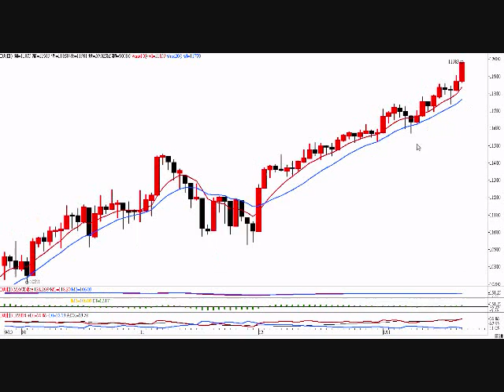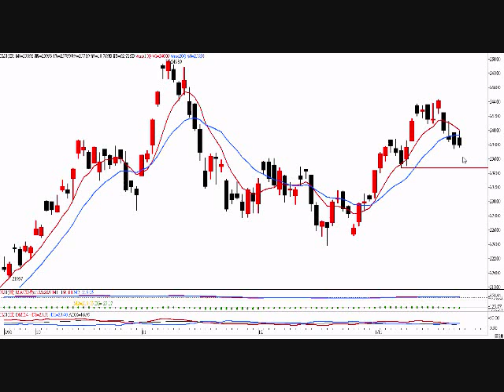2011年1月25日港股投資 － 智才投資學會 ( 羅振邦投資課程 )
內地股市偏弱，美股則偏好，在一好一壞下，港股將形成拉鋸局面，我的沽空期指盤，決定「食糊了」，詳情請看影片 。  (僅作參考，風險自負)